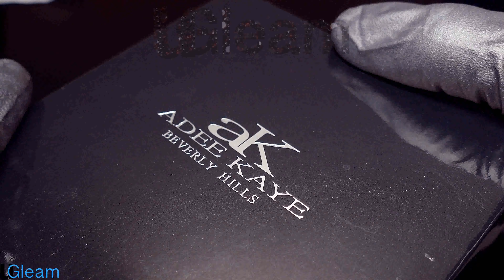Adee Kaye Watch Iced Out Gold Tone AK9115 MG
This watch comes with a three year warranty on the movement!  High-end plaiting as well as well placed stones.  This is a classic style that is loaded with quality and has a nice feature set as well.